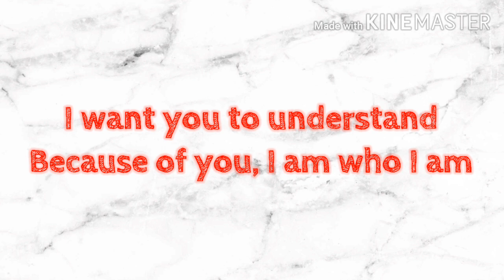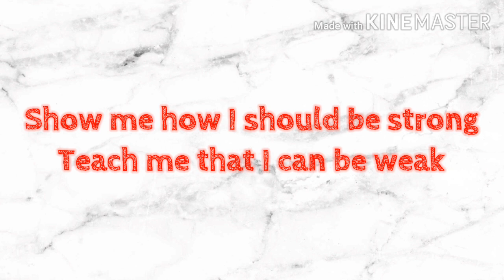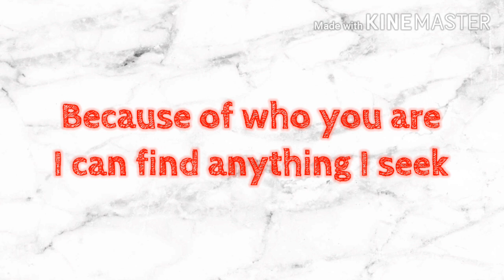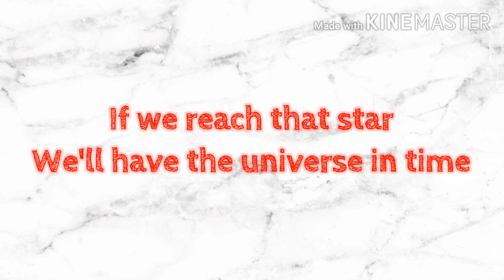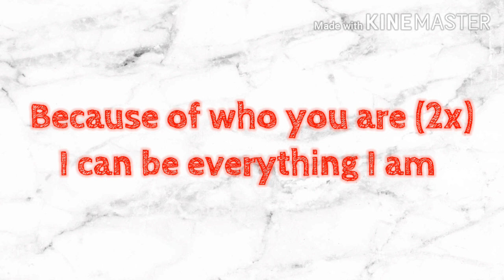NDP 2020 Theme Song - Everything I Am Lyrics by Nathan Hartono 向洋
《1.25×》NDP 2020 Theme Song - Everything I Am Lyrics by Nathan Hartono 向洋

Music & Lyrics - Joshua Wan
Produced & Arranged - Sydney Tan / Joshua Wan
Directed - He Shuming
Performed - Nathan Hartono

*Credit to NDPeeps for Official Music Video*

Lyrics:

I want you to understand
Because of you, I am who I am

Because of who you are
I can be Everything I am

Show me how I should be strong
Teach me that I can be weak

I can find anything I seek

And in each other, there will be
The colours of your tapestry

Colours you’ve never seen
Here's to my home, to my homeland

To every shining crystal in the sand

Here's to you, to my homeland

I hold this precious jewel in my hand

Teacher teach me to be kind

Quick to embrace
And slow to close my mind

If we reach that star
We'll have the universe in time

The fabric of our destiny

It's more than you and me

A sea of shining crystals in the sand

Here's to you, Singapore (homeland)
Here's to my people I could want nothing more

We hold this precious jewel in our hands

Because of who you are (2x)